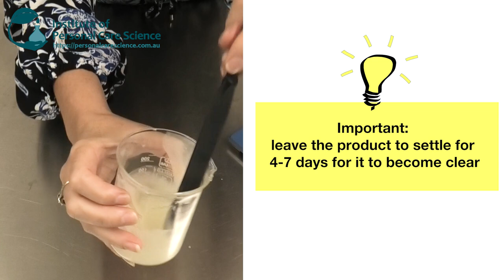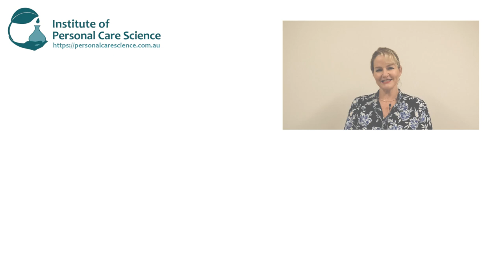Blooming bath oil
Find out how to create a natural, palm free blooming bath oil easily, with Micromulse LB by Alchemy Ingredients. This blooming bath oil turns instantly milky when mixed with water, and makes your bath time so luxurious. Find out how, watch now!